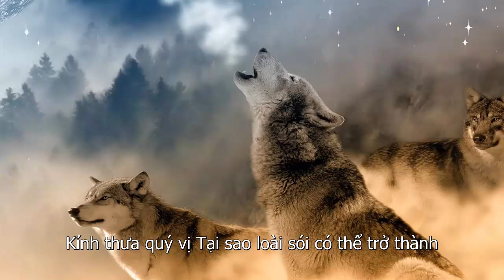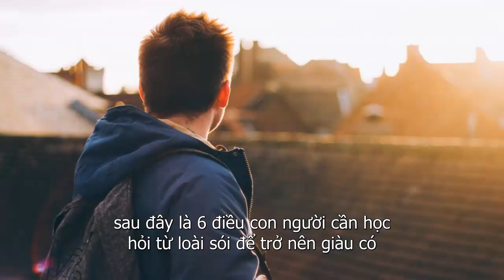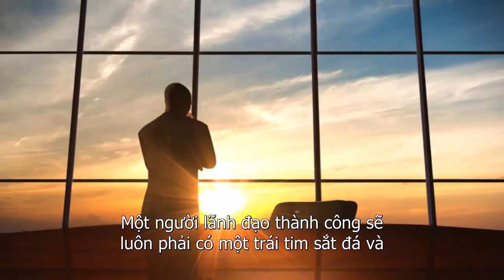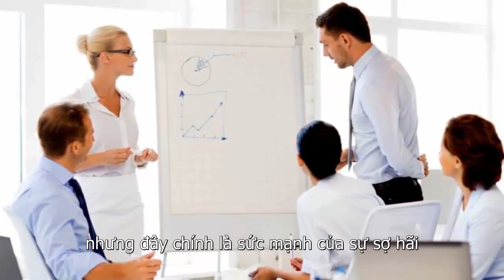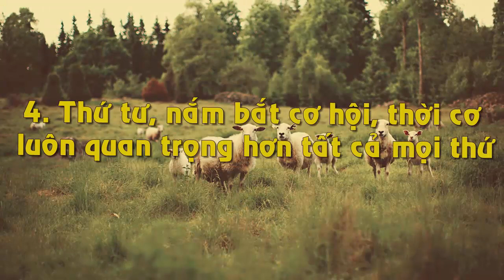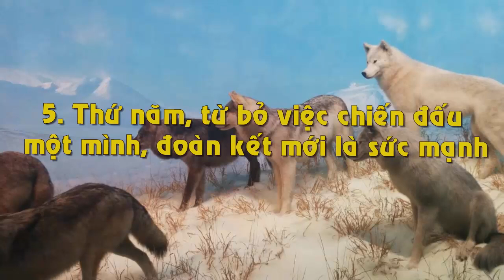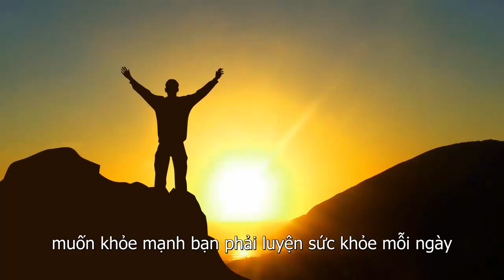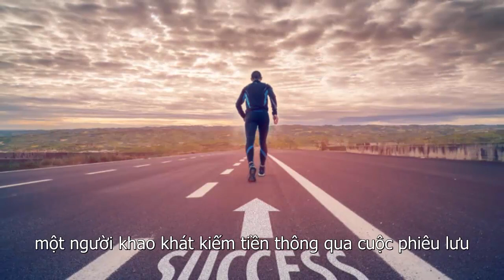Muốn Giàu Nhanh Hãy Học 6 Điều Này Từ Loài Sói